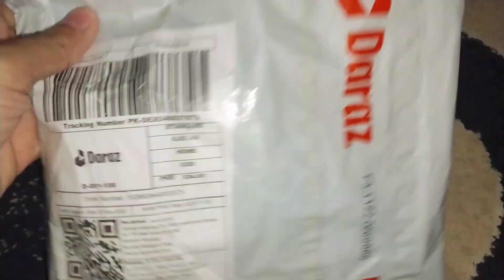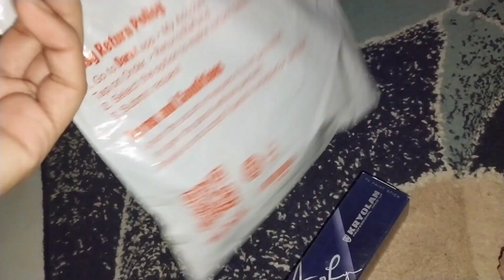Mjhy kitni YouTube payment receive hoti hy?Meri personal aur professional life😍